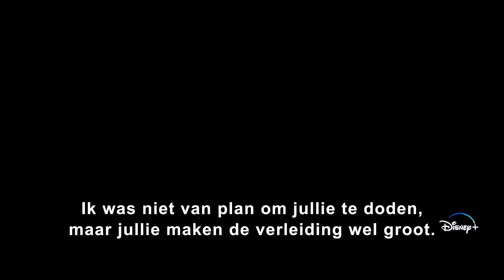Star Wars: The Bad Batch - Het laatste seizoen | Officiële Trailer | Disney+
Het laatste gevecht.

Ontdek de eerste drie afleveringen van het laatste seizoen van Star Wars: TheBadBatch, vanaf 21 februari te streamen exclusief op DisneyPlus.